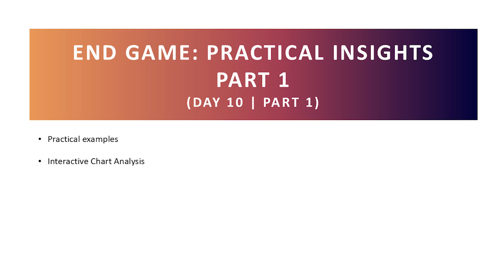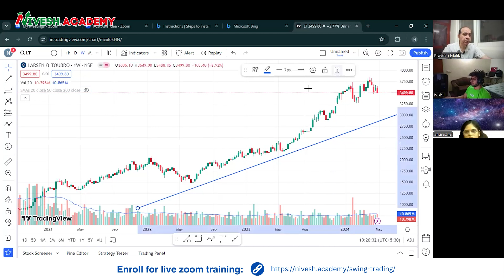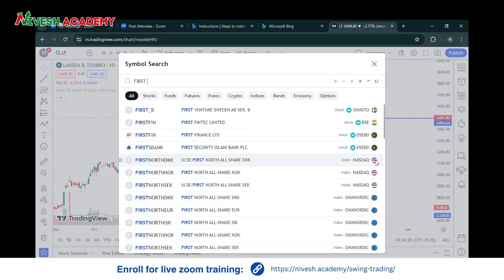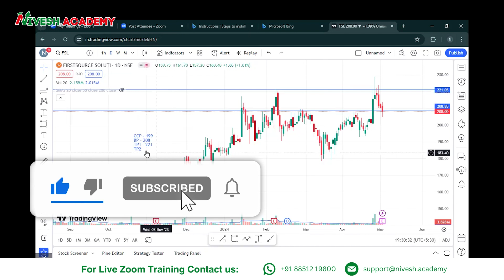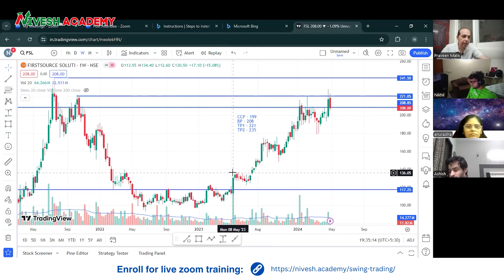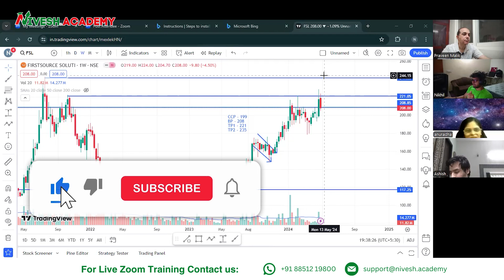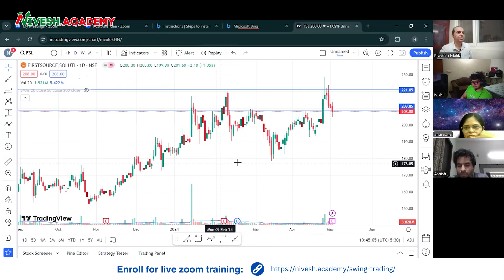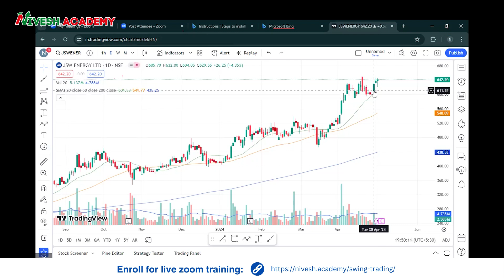Lesson 23 - End Game: Practical Insights 1 | Free Swing Trading Course in Hindi | Technical Analysis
Free Swing Trading course using Technical Analysis (Zoom recording of live sessions).

This course is in Hindi and uses real-world examples of stocks traded in the Indian stock market, making it perfect for Indian traders or anyone looking to understand the dynamics of Indian equities.

This course focuses exclusively on swing and short-term trading. It does not cover concepts or strategies for intraday trading, trading in futures and options, or shorting stocks.

Lesson 23 - End Game: Practical Insights | Part 1

Contents of Lesson 23: End Game: Practical Insights Part 1

In this lesson, we focus on applying everything you've learned to real-world trading scenarios. We'll provide:

Practical Examples: Detailed case studies to illustrate key concepts in action.
Interactive Chart Analysis: Hands-on chart analysis to reinforce your skills and prepare you for live trading situations.

This lesson is designed to bring together all the elements of your trading education, helping you apply them effectively in your trading journey.

Welcome to my comprehensive free course on Swing Trading! This course is designed to equip you with the knowledge and skills needed to excel in swing trading using technical analysis of charts. Whether you're a beginner looking to get started or an experienced trader aiming to refine your strategies, my program offers valuable insights and practical techniques to enhance your trading performance. Join me to learn the essentials of short-term trading, develop a winning mindset, and master the tools and strategies that can help you achieve consistent success in the markets.

This course includes an in-depth exploration of technical analysis. You will learn how to read and interpret charts, use technical indicators, and identify trading opportunities based on market patterns. This vital skill set will enable you to make informed decisions and improve your trading outcomes.

Get ready to embark on this journey to transform your trading approach and achieve your financial goals!